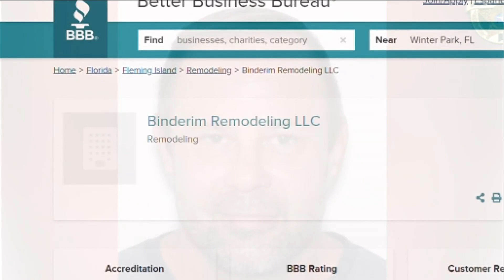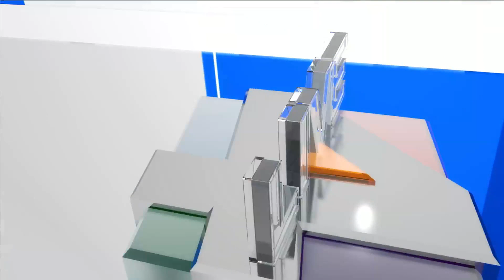Search for person-of-interest in disappearance of Fleming Island woman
VIDEO: Jennifer Ready reports on the search for a person-of-interest in the disappearance of a Fleming Island woman.